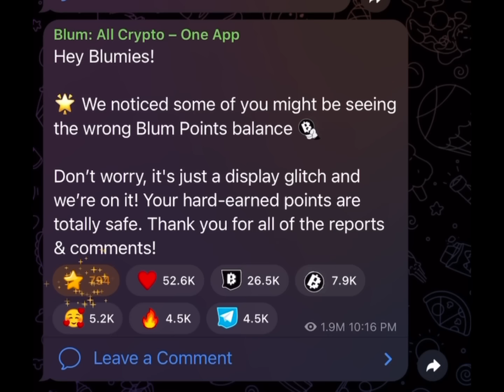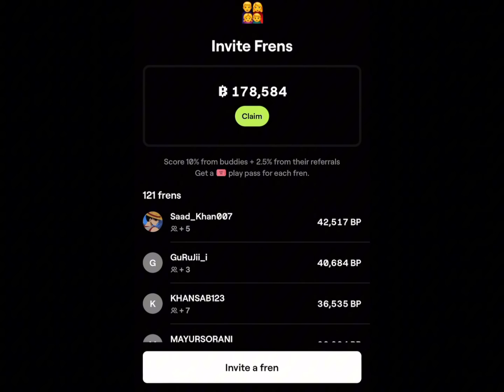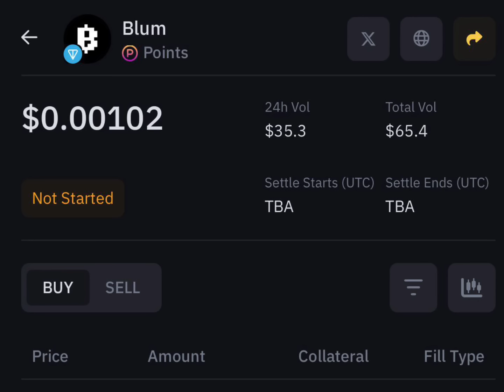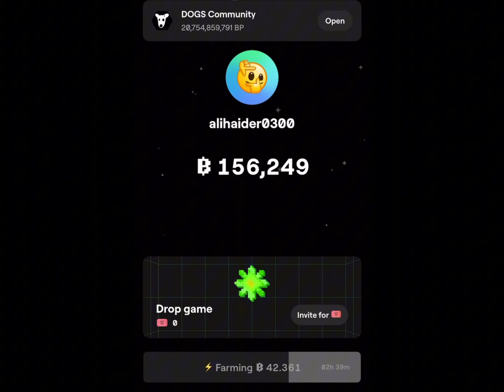Blum points missing problem ? | Blum Airdrop Price & Listing Date | Blum Airdrop Update Today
Blum Airdrop Coins Error Problem? | Blum Airdrop Price & Listing Date | Blum Airdrop Update Today